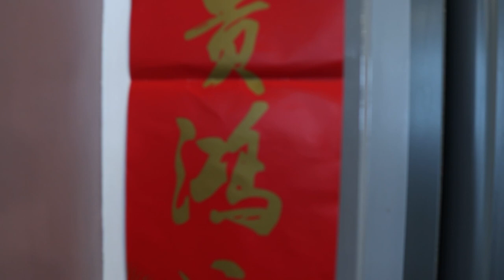Lunar new year preparation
S4 Students had fun decorating Armadale Academy and our S1 gave it all when learning new songs in mandarin!